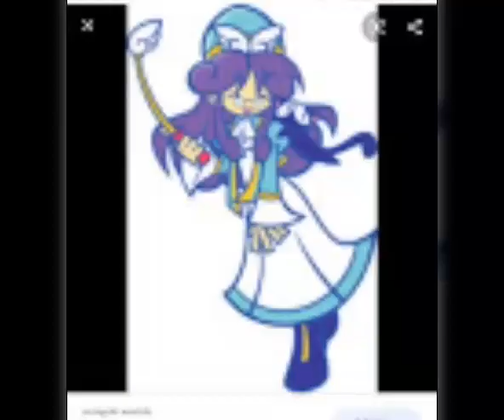lincoln x ms dimartino the loud house te amo enamorado latino